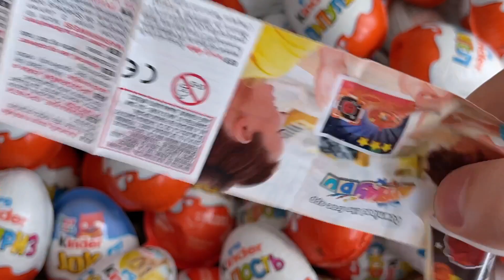Yummy Kinder Joy Chocolate, Kinder Surprise Candy opening video ASMR Videos